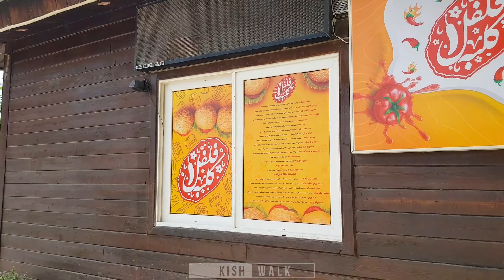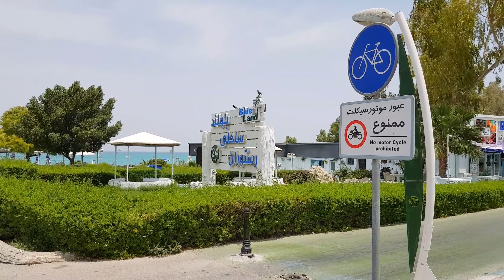IRAN KISH ISLAND 2022 Beach Walk • Marjan Mall & Marjan Beach: People, Shops & The Beach | KishWalk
IRAN - KISH ISLAND 2022 Beach Walk;
Watching people having fun is one of the most enjoyable things in the world. In this video you will see a lot of people who are enjoying their lives and you will enjoy it too ... Have Fun ✌️

| About Kish Island |

Why is Kish Island famous?
Kish Island is the most famous resort of Iran where people spend their holidays and vacations. The island is best Known as a visitor's paradise, with numerous malls, shopping centres, tourist attractions, and resort hotels. It has an estimated population of almost 40,000 residents and about 1 million visitors annually.
It has a Nickname of Pearl of the Persian Gulf. According to Wikipedia, Kish Island is one of the most-visited vacation destinations in the Middle East, after Dubai and Sharm el-Sheikh. Also Kish Island is one of the sister cities of Dubai.

| About KishWalk |

If you are the one Who Enjoys Watching People and Beautiful Places, Here is Exactly👌 Where you need to Be.

Here, in this Channel, I Create Videos of People and Beautiful Places ( Walking / Driving / Cycling Tours ), for those Who Enjoy Watching the Beauties of the World.

One of these beautiful places is KISH Island - Iran. For those who do not know The Beautiful Kish Island, I can just say Kish Island is An Island Of Heaven On Earth, One of the most beautiful places in the Whole World.
Kish Island is a resort island in the southern coast of Iran in the Persian Gulf.

| About Me |

I'm Hashem. I live here in Kish Island. I am the one Who Enjoys Watching People and Beautiful Places 😀.
For me, Watching People enjoying their lives is one of the most favourite things in the world and I try to do my best to create videos to show you people doing so, here in my channel. Also watching beautiful places like this beautiful Kish Island really makes me feel good. I hope you enjoy the videos too. And if you Enjoyed, I would be very Proud to Have You on my channel Subscribers.🌹 New videos are uploaded every week.

| Copyright Permissions |

استفاده از ویدیوهای کانال کیشواک به هیچ عنوان مجاز نمی‌باشد. تمام حقوق متعلق به کانال کیشواک است.

| Hashtags |

IRAN KISH ISLAND 2022 People 4K Walking Tours Driving Tours Cycling Tours 4K Virtual Tours City Tours City Walks Street Walks POV Walks Relaxing Walks Travel Guide Virtual Travel Kish Iran Biking Tours Ambient Sound Beautiful Places  4K Virtual Walk Videos Relaxing Beach Walk KishWalk Vlog About Iran Iranian People Mashhad Iranian Culture Iran Tourism Travel To Iran Visit Iran Iran Travel People Nature Walks Beach Walks Treadmill Walks Virtual Walk Videos Relaxing Beach Walk City Virtual Tour City Sounds Sightseeing Travel Videos Virtual Travel Virtual Vacation Places To Visit Best Places to Go Top Travel Destinations Tourist Guide 4K Travel Vlog Relaxation Scenic Videos
جزیره کیش ایران مشهد سفر مسافرت توریست گردشگری کیشگردی ایرانگردی مردم تور مجازی